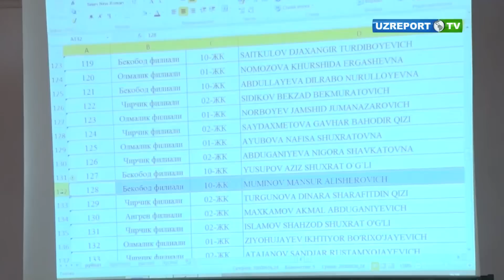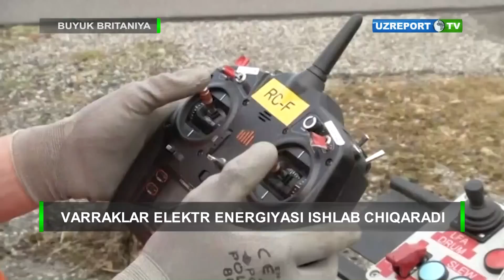O'zbekiston Yangiliklari 7/24 (30.08.2017)